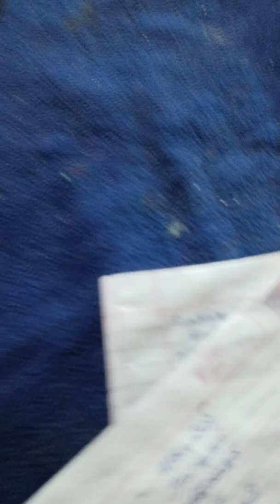சமரசம்_உலவும்_இடமே😈||Dholak_jagan_New_song2021||DDM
SINGER : DHOLAK JAGAN

SONG : SAMARASAM ULAUM EDAME 2021 NEW SONG

DHOLAK : DEENA & KARTHI & ARUNA

Please support me frds love you all 🙏🙏🙏🙏❤️❤️❤️❤️❤️